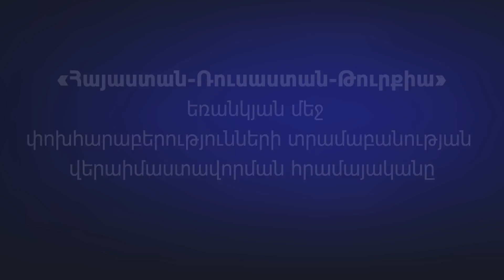15. Մերձավոր Արևելքն ու Հայաստանը Սառը պատերազմի ժամանակ [ Եռանկյուն | Մանվել Սարգսյան ]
Քաղաքագետ Մանվել Սարգսյանի պատմա-քաղաքագիտական բանախոսությունների «Եռանկյուն» շարքը նվիրված է «Հայաստան-Ռուսաստան-Թուրքիա» եռանկյան մեջ փոխհարաբերությունների տրամաբանության վերաիմաստավորմանը։

Նախագիծը իրականացվում է «Կողբ» հիմնադրամի աջակցությամբ։

Դուք էլ կարող եք աջակցել այս նախագծին՝ նվիրատվություն կատարելով հետեւյալ հղմամբ՝